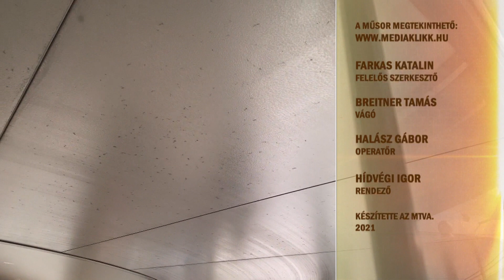„Ha valaki követni akar, tagadja meg magát, vegye fel keresztjét és kövessen”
Lakatos Péter görögkatolikus áldozópap gondolatait hallhatjuk az önmegtagadásról.